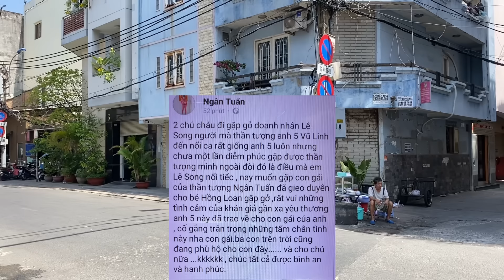Trưa 12/3:NS Ngân Tuấn Gửi Tâm Thư Hồng Loan Bật Khóc Khi Biết Chuyện Này